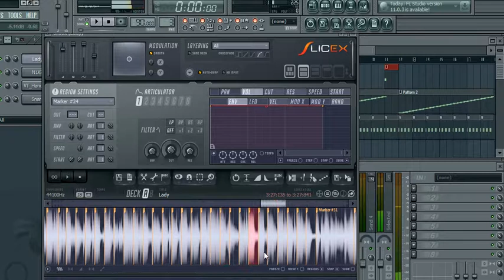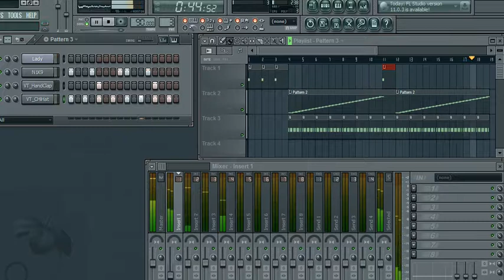All That Lady - The Game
Remake to All That (Lady) prod. by Cool and Dre sampling Lady by D'angelo